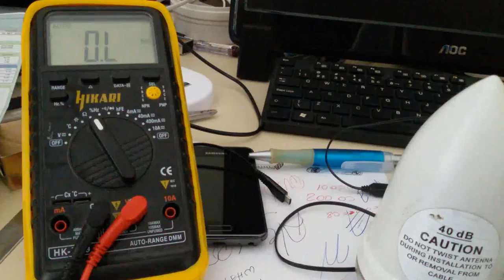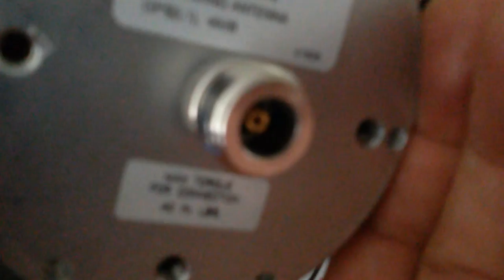DETALHES DE UMA ANTENA COM PROBLEMAS NOVAS SOLUÇÕES SERGTECH SERGTEC